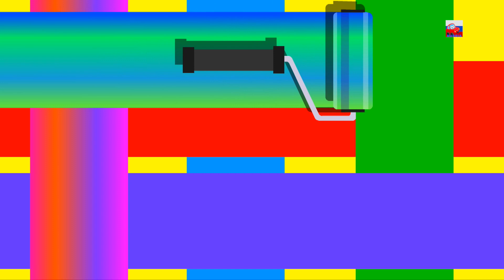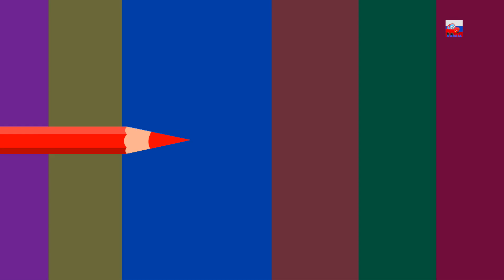incy wincy паук | детские стишки | Incy Wincy Spider | Baby Poems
incy wincy паук, дошкольные песенки и потешки для детские, чтобы узнать стихи и поют песни на русском